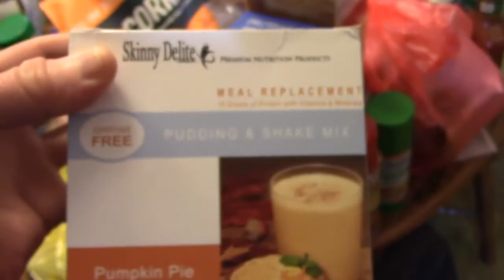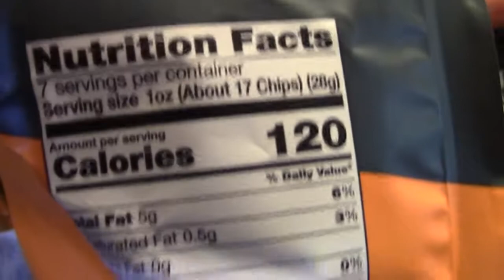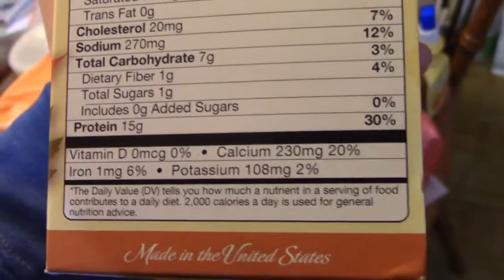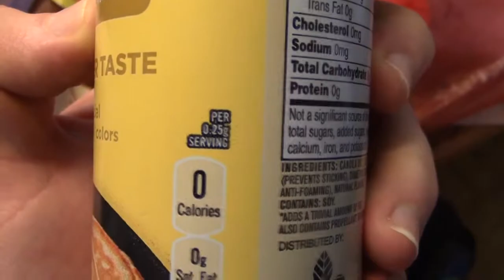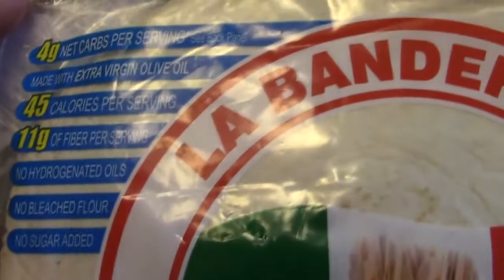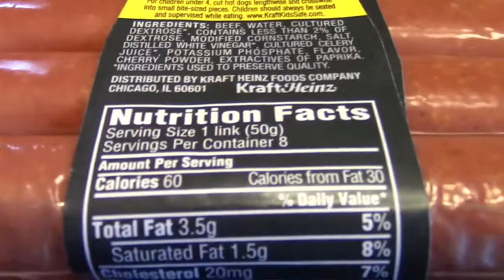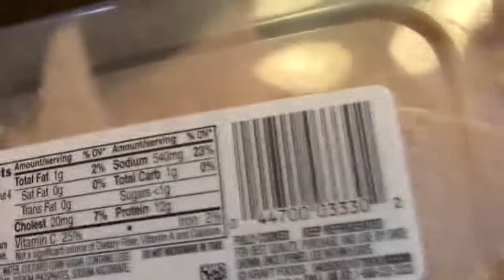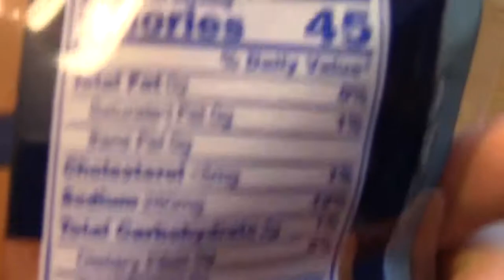Healthy Living With Jacob Zeier; Episode 10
Welcome to my new "TV show".  In this series, I will show you how to be healthy by eating right, exercising whenever necessary, sleeping when necessary, etc.  One major focus of this series throughout is fat/weight loss.  I will tell you what I believe constitutes good nutrition.  You should know that although nutrition itself is a matter of fact, good nutrition is purely a matter of opinion.  Remember, when it comes to fat/weight loss, dieting is FAR more important than exercising.  Trust me, exercising FAR more than dieting only leads to failure.  Of course, from an overall health perspective, exercise and diet are equally important.  Also note that this episode marks the second season of my series.